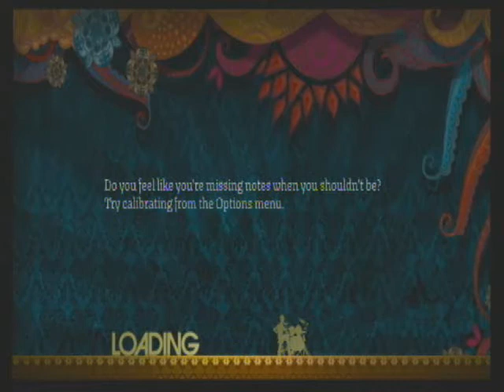Everlong Expert Drum FC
Song: Everlong
Artist: The Foo Fighters

So after a total of 11 chokes I got this FC YAY!!! With Ions this song is exactly 2.546x easier than with a stock kit. I got it on my third try :D. Anyways I'll upload my Leaving Here FC vid either on Monday or Tuesday. I'm also trying to FC Teen Age Riot, so wish me luck :D.

Fun Facts:

- I use an Ion Drum Rocker.

- I jam on the PS3 (PSN: DarkSamurai94)